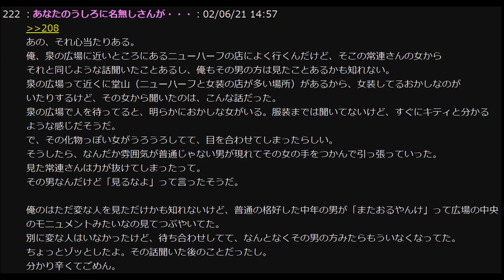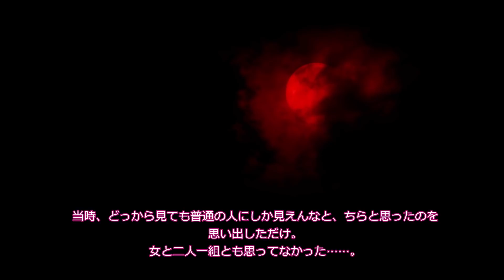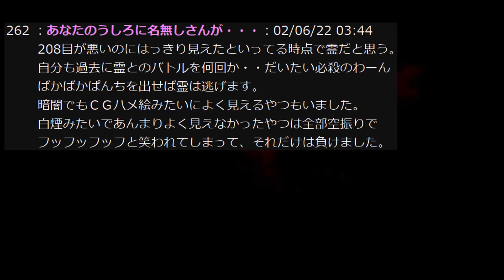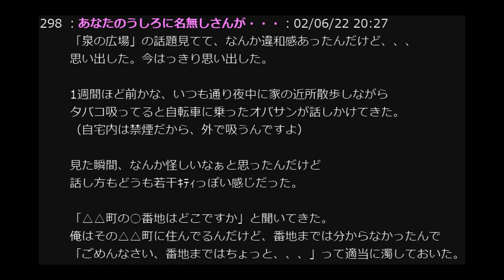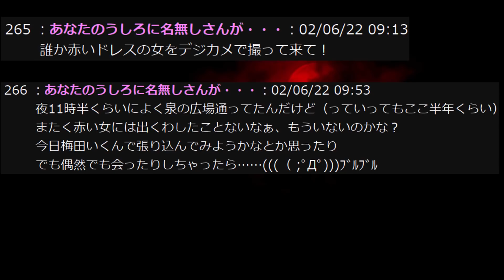【2ch怖いスレ】大阪梅田の泉の広場【恐怖ランクA+】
506回目の投稿です。2話＆スレ民たちの体験談も収録しておりまっす。